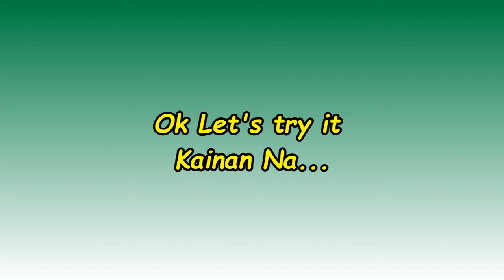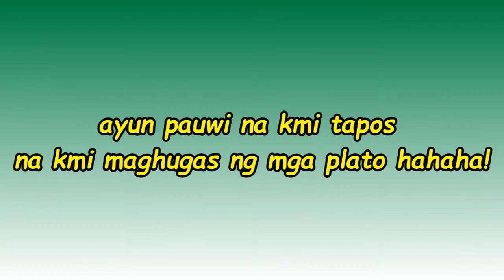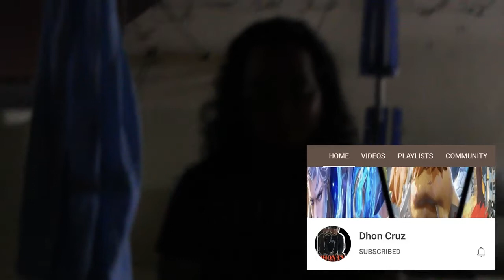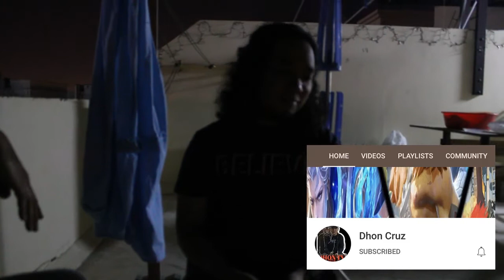Linang Cafe at Ghubra Muscat (A Day With Mr. Toink’s Vlog 19)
Linang Cafe Located at Ghubra Muscat Oman A newly open Filipino cafe.
Pansitan at Tinapay.